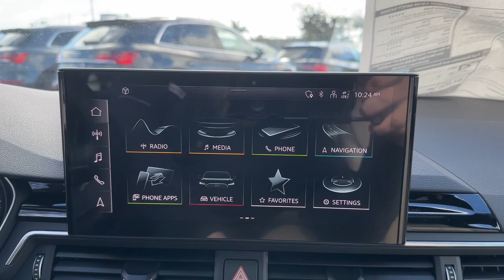2023 Audi A4 West Palm Beach, Jupiter, Palm Beach Gardens, Wellington, Boyton Beach PN012400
Mythos Black Metallic New 2023 Audi A4  available in West Palm Beach, California at Audi of West Palm Beach. Servicing the West Palm Beach, Jupiter, Palm Beach, Gardens, Wellington & Boyton Beach, FL area.

Recent Arrival! 7-Speed Automatic S tronic, quattro, Beige Leather.brbr2.0L TFSIbr24/32 City/Highway MPG 24/32 City/Highway MPGbrbrPriced below KBB Fair Purchase Price!brbrbrAt Audi West Palm Beach, We promise to provide you a tailor made luxury automotive experience not found anywhere. Audi West Palm has been serving South Florida and beyond for more than 20 years as an authorized Audi location based in West Palm Beach, FL. Our professional, highly-trained staff values your time, and is committed to ensuring you find the most suitable new or used luxury vehicle for your lifestyle. * All pricing and details are believed to be accurate, but we do not warrant or guarantee such accuracy. The prices shown above may vary from region to region, as will incentives and are subject to change without notice. Prices and payments do not include tax, tags, finance charges, doc charges, emission testing charges or other fees required by law, vehicle sellers or organizations. While every effort has been made to ensure display of accurate data, the vehicle listings within this website may not reflect all accurate vehicle items. Accessories and color may vary. All inventory listed is subject to prior sale. The vehicle photo displayed may be an example only. Vehicle photos may not match exact vehicles. Please confirm vehicle price with dealership. See dealer for details. Vehicle pricing subject to change based on inventory supply and market pricing. Price includes: $2500 - National Customer Credit. Exp. 02/28/2023
Wheels: 18 5-Double-Spoke Design,Heated Front Sport Bucket Seats,Leather Seating Surfaces,Radio: Audi Sound System,Convenience Package,Integrated Toll Module Delete (DISC),Audi Guard Protection Kit,Audi Beam-Rings,Parking System Plus,Adaptive Cruise Control,Alarm System w/Motion Sensor,Audi Advanced Key,Audi Side Assist w/Pre Sense Rear,SiriusXM w/360L,4-Wheel Disc Brakes,Air Conditioning,Electronic Stability Control,Front Bucket Seats,Front Center Armrest,Leather Shift Knob,Tachometer,ABS brakes,AM/FM radio,Alloy wheels,Anti-whiplash front head restraints,Automatic temperature control,Brake assist,Bumpers: body-color,Delay-off headlights,Driver door bin,Driver vanity mirror,Dual front impact airbags,Dual front side impact airbags,Four wheel independent suspension,Front anti-roll bar,Front dual zone A/C,Front fog lights,Front reading lights,Garage door transmitter: HomeLink,Genuine wood dashboard insert,Genuine wood door panel insert,Heated door mirrors,Heated front seats,Illuminated entry,Knee airbag,Leather steering wheel,Low tire pressure warning,Occupant sensing airbag,Outside temperature display,Overhead airbag,Overhead console,Panic alarm,Passenger door bin,Passenger vanity mirror,Power door mirrors,Power driver seat,Power moonroof,Power passenger seat,Power steering,Power windows,Radio data system,Rain sensing wipers,Rear air conditioning,Rear anti-roll bar,Rear fog lights,Rear reading lights,Rear seat center armrest,Rear window defroster,Remote keyless entry,Speed control,Speed-sensing steering,Split folding rear seat,Steering wheel mounted audio controls,Telescoping steering wheel,Tilt steering wheel,Traction control,Trip computer,Turn signal indicator mirrors,Variably intermittent wipers,Auto-dimming Rear-View mirror,10 Speakers,Speed-Sensitive Wipers,Compass,Rear cargo: trunk,Exterior Parking Camera Rear,Auto High-beam Headlights,Emergency communication system: Audi connect CARE,Audi smartphone interface (Apple CarPlay/Android Auto)